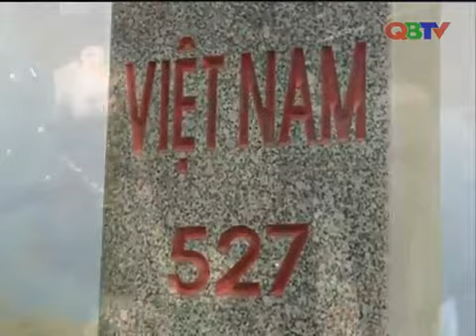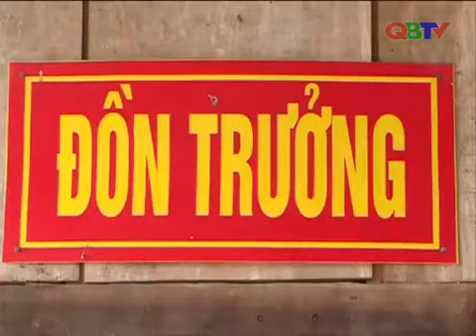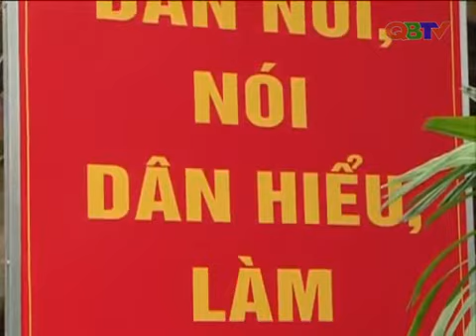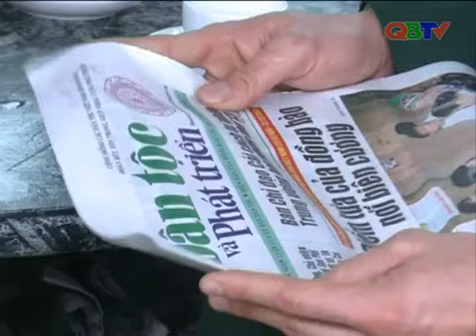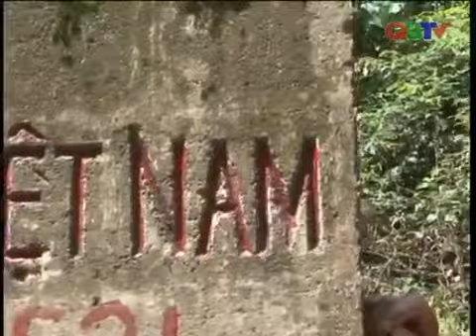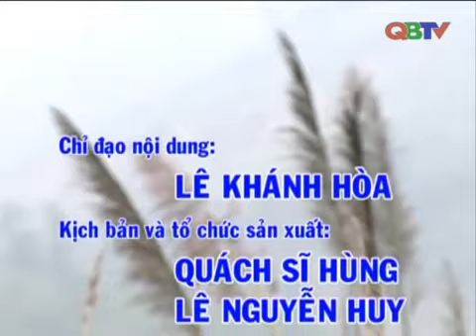Ra Mai, Người Phó bí thư Đảng ủy xã mang quân hàm xanh - QBTV - Tin Quảng Bình